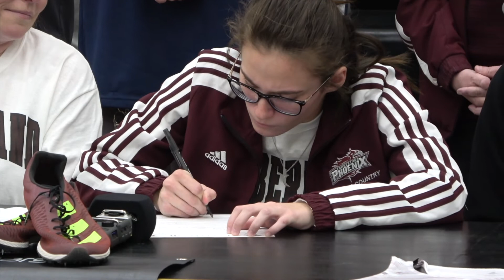Kasey Quezada Signs with Cumberland University